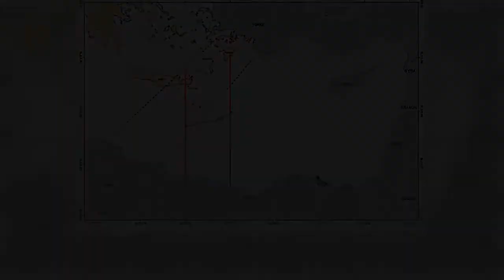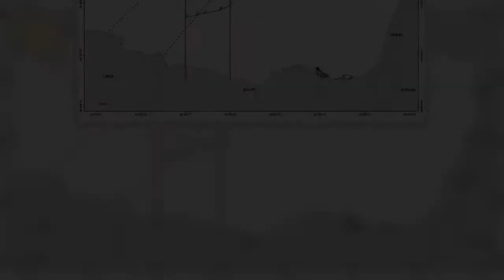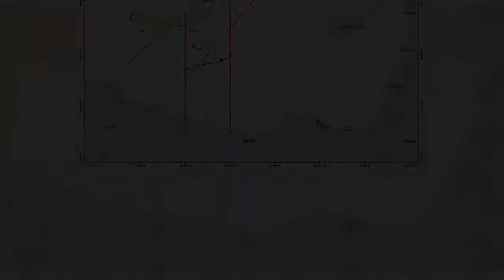Ο Τούρκος ΥΠΕΞ προανήγγειλε παζάρι με την Αίγυπτο για οριοθέτηση θαλασσίων ζωνών και μετά φόρεσε την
Ο Τούρκος ΥΠΕΞ προανήγγειλε παζάρι με την Αίγυπτο για οριοθέτηση θαλασσίων ζωνών και μετά φόρεσε την στολή του ανθρωπιστή εκφράζοντας την αλληλεγγύη του στην Ελλάδα για τον σεισμό των έξι Ρίχτερ στην Ελασσόνα